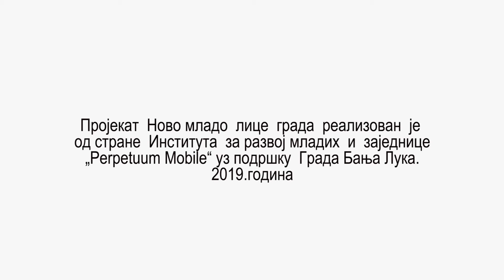T.A.L.K.S. - Nermin Topovčić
Нермин Топовчић говори о важности неформалне едукације кроз лични примјер.

Пројекат Ново младо лице града реализован је од стране Института за развој младих и заједнице „Perpetuum Mobile“ уз подршку Града Бања Лука.
2019.година